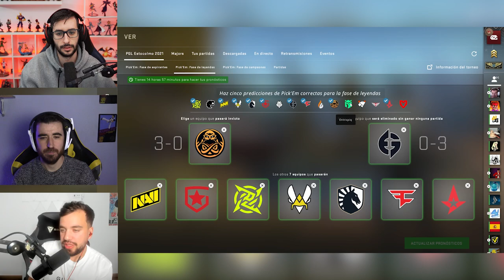PREDICCION PICK'EM MAJOR PGL STOCKHOLM 2021 | FASE LEYENDAS